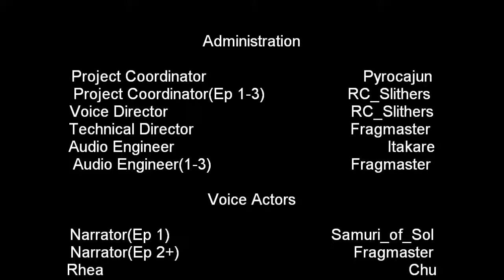Slightly Damned: The Radio Play (Motion Comic) - Episode 2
Subtitle: Chased Out By An Angry Drunk

Slightly Damned is a webcomic made by Chu about heaven, hell, and a supposedly ended war between angels and demons. Seems standard, except for the fact that the main protagonist Rhea Snaketail was already dead at the start.

The radio play is under direct supervision of Chu and the current project head (and creator of this vid) Pyreaux has given the Slightly Damned community to repost this in order to promote all things SD and not just because I happen to have a role in the series.